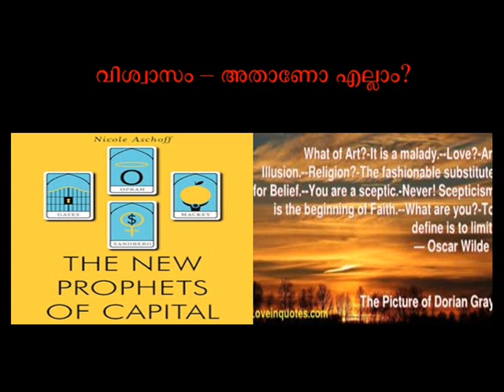വിശ്വാസം അതാണോ എല്ലാം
A short lecture on how global capitalism has replaced religion